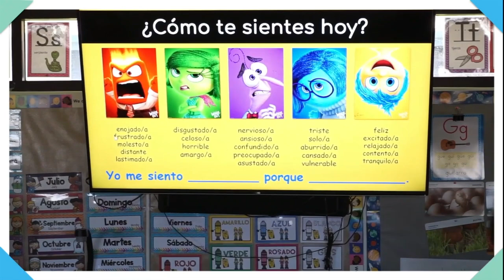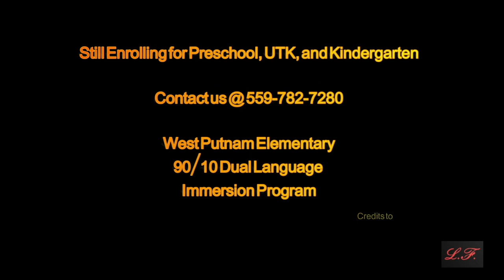West Putnam Elementary Dual Immersion Program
Learn more about the 90/10 model for dual immersion at West Putnam Elementary School.